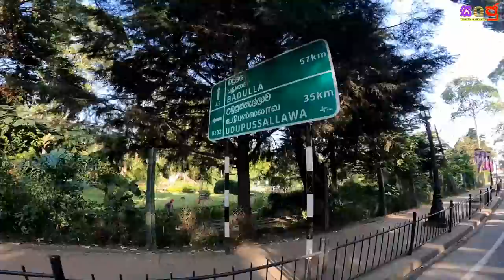Road View Nuwara Eliya | අන්තිමට බයික් එකත් නැති උනා | sanju travel vlog